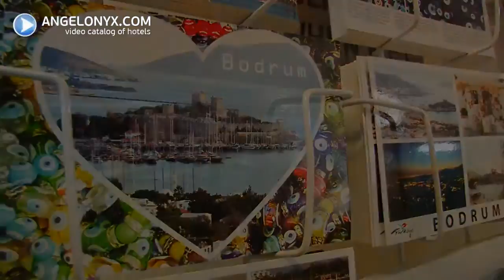Трансфер с аэропорта Анталья (Анталия) в Бодрум, отель Club La Luna 4★